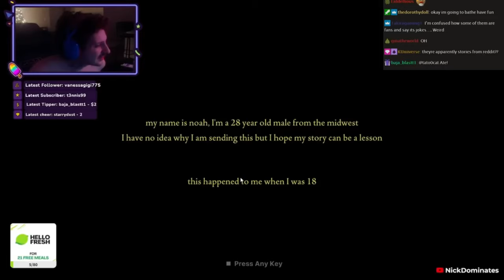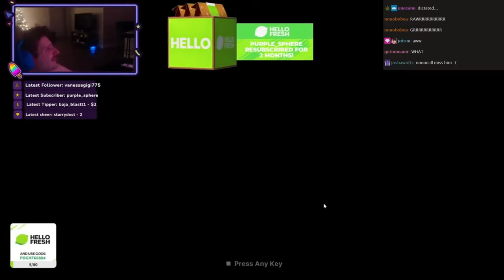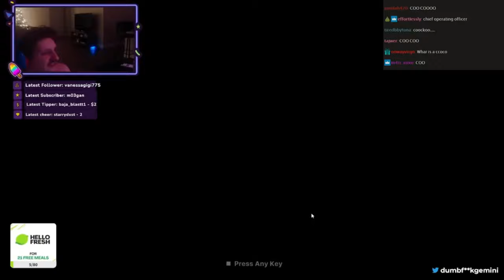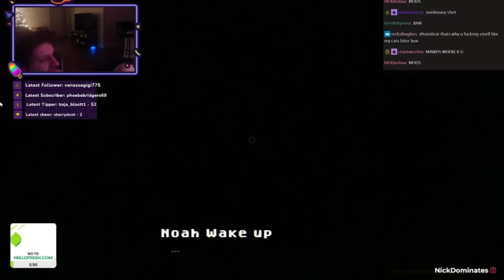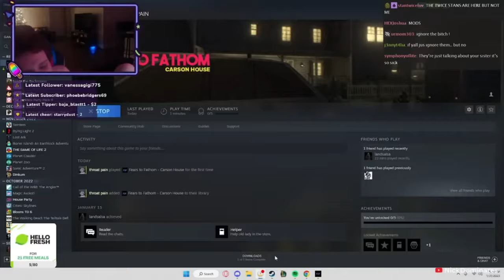NickDominates plays Fears to Fathom: Carson House (3) (2023)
In the third episode of Fears to Fathom you play as Noah Baker, an 18 year old who got a small job offer to house-sit for the COO of a local media company for the weekend, he takes the offer as he had nothing interesting going on for that weekend. It wasn't long before he began experiencing something very unsettling about the place. Little did he know what was about to come.